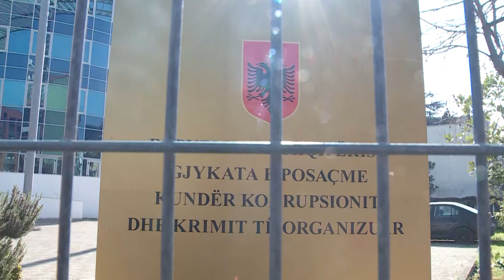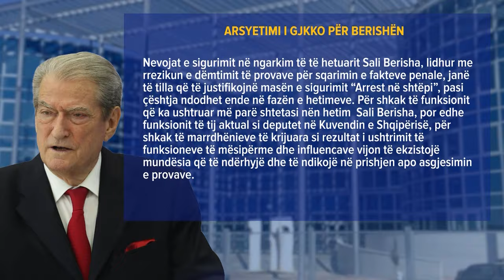Ashpërsimi i masës ndaj Berishës/Zbardhet vendimi i GJKKO:Krijoi mosbindje ndaj autoritetit të...